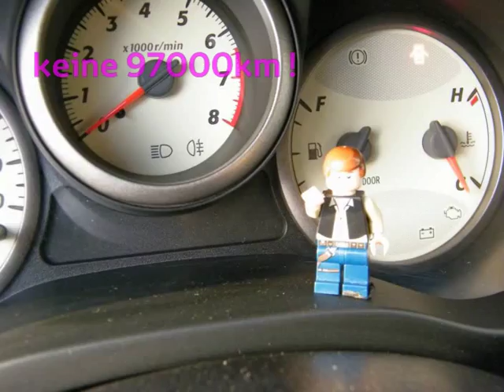RAV4Special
Toyota RAV4 Special aus erster Hand - mit Webasto-Standheizung, elektrischem Schiebedach und abnehmbarer Anhängevorrichtung!